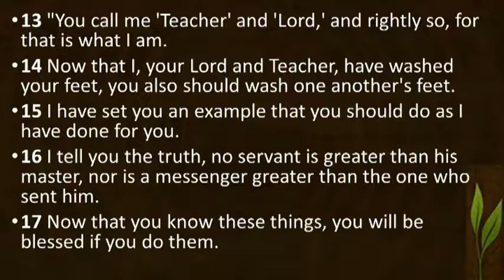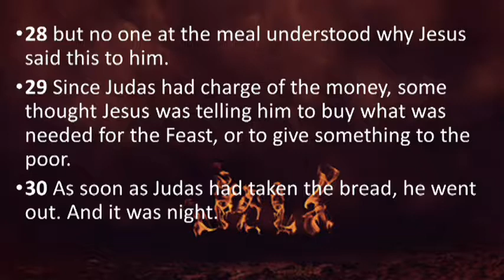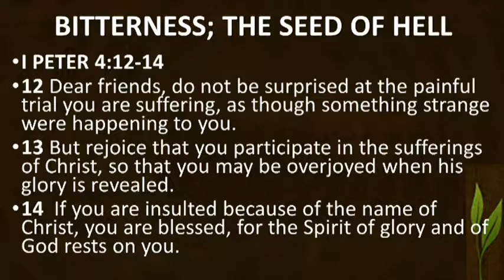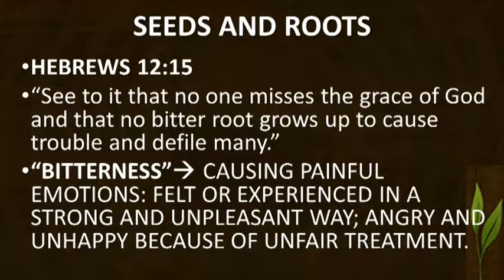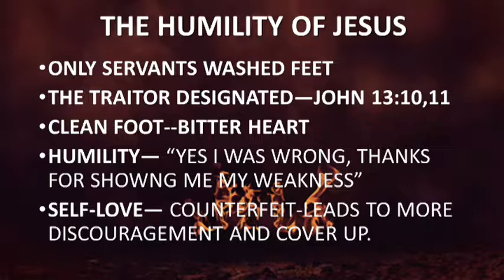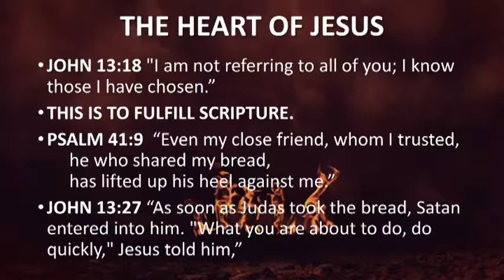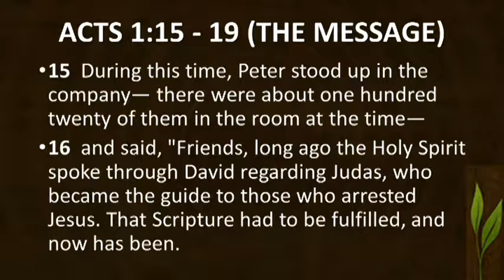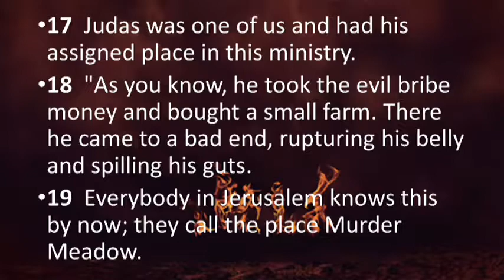TUESDAY 2 23 16 THE SEED OF HELL